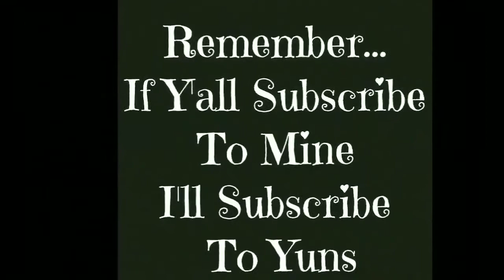Taste Test: sonic new cookie jar shakes 4.29.18